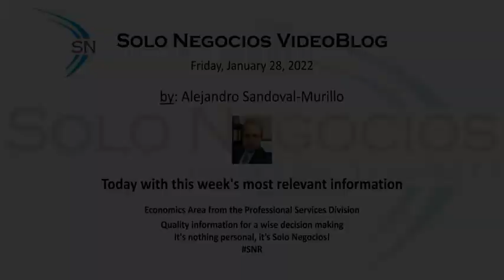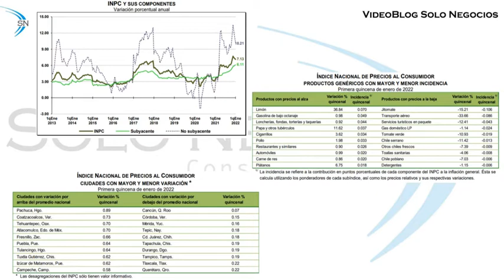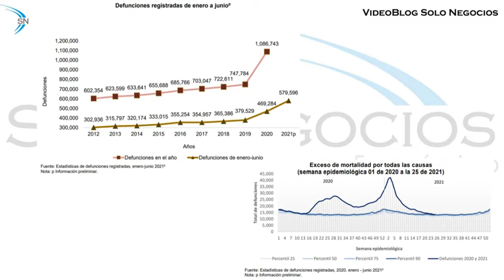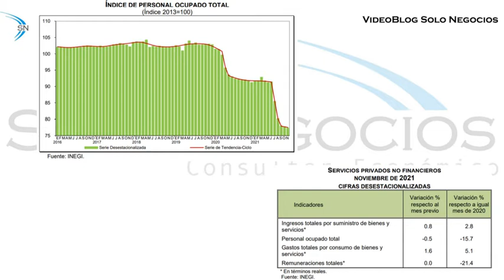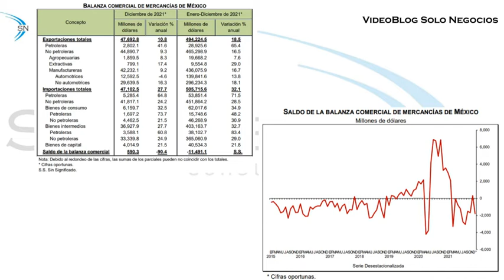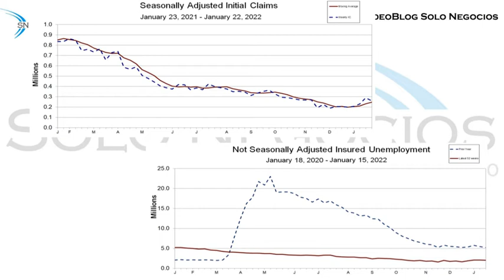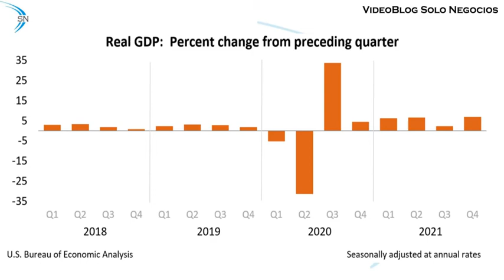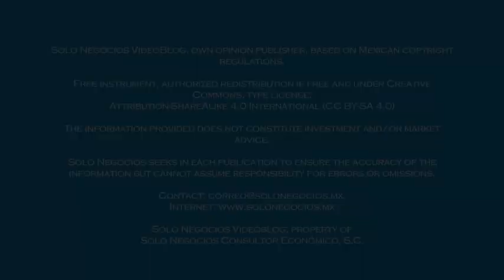[VBSN] Solo Negocios VideoBlog from January 28, 2022; under the topic: Solo Negocios Weekly Summary